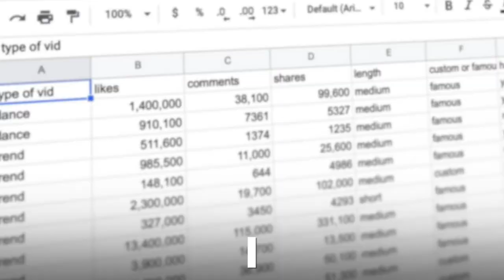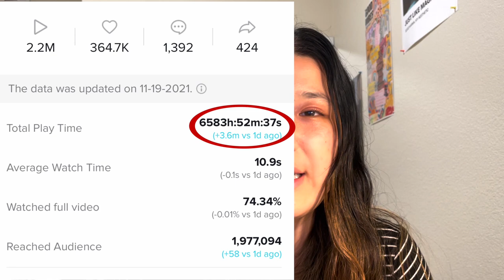UGBA 190T Final Project - Lucinda Cheng